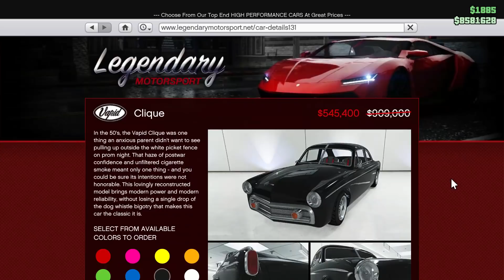عروض الاسبوع | خصومات و دبل الارباح | قراند 5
▼روابط فيديوهات قد تعجبك:
كل شيء لازم تعرفه عن ارباح الاهداف الثانوية في مهمة الجزيرة | كيف تفتح باب الذهب لحالك | قراند 5

▼تقسيم الفيديو:
مقدمة 0:00
شرح 0:17
نهاية 1:56